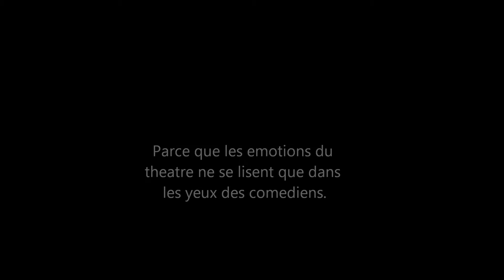Les Fils de Garance.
Parce que les emotions de theatre ne se lisent que dans le regard des comediens.

            aux enfants du paradis.